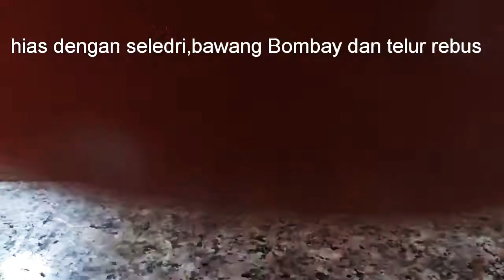Cara membuat BRIYANI AYAM 🐓🐓🤤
bahan =

a) 1/2 ekor ayam potong jdi 5 bagian , kulit ayam di buang
3 buah telur di rebus
 2 gelas beras basmati

b)rendaman ayam=

1 Buah yogurt (170 gr)
2 sendok besar minyak
1 sendok besar garam
1 sendok kecil lada
1 sendok kecil paprika bubuk
1 sendok kecil cabe bubuk
1 sendok kecil jintan putih
1 sendok kecil ketumbar
1 sendok kecil kari
1 sendok kecil kunyit

c) untuk menumis =

1 buah bawang  merah
2 sendok mentega + minyak
2 butir bawang putih
1 buah kayu manis
4 buah kapulaga
4 buah cengkeh
1 sendok  kecil paste jahe/cincang
1 buah daun kari+salam
2 buah cabe
1 buah tomat
2 sendok paste tomat
air,bawang goreng,seledri secukupnya
1/3 gelas warna sahfaron(air + warna)